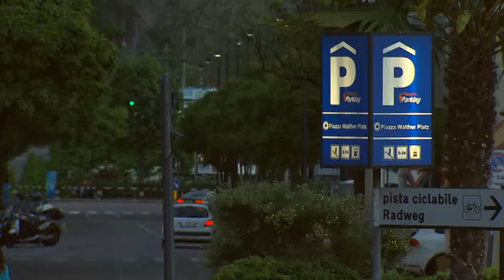Umwelt Aktiv - Was tun gegen Lichtsmog? (RAI Südtirol, Mai 2014)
Wenn zu viel künstliches Licht zum Problem wird, spricht man von Lichtverschmutzung. Sie tritt vor allem in dicht besiedelten Gebieten auf. Gestreutes Licht belastet die Umwelt, schadet Pflanzen und Tieren, aber auch dem Menschen.In der Sendereihe "Umwelt Aktiv" geht Moderatorin Maren Schöpf den Ursachen der Lichtverschmutzung auf den Grund und fragt bei Experten nach, wie das Problem gelöst werden könnte.